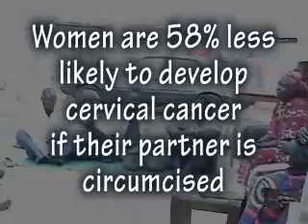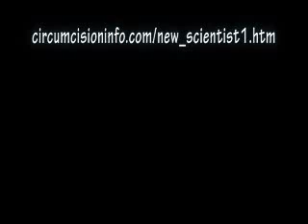Male circumcision reduces cervical cancer in women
Circumcision cuts cervical cancer rates

NewScientist.com, April 2, 2002

Emma Young

Increasing the rate of male circumcision could slash cases of cervical cancer in women, according to a new report.

A team led by Xavier Castellsagué at Llobregat Hospital in Barcelona reviewed seven studies from five countries on a total of almost 2000 couples.

Women with "low-risk" partners - men who had previously had fewer than six sexual partners - had a similar risk of cervical cancer, whether their partner was circumcised or not. But women with "high-risk" partners were 58 per cent less likely to develop cervical cancer if their partner had been circumcised.

The team also found that Human Papilloma Virus (HPV) was present in almost 20 per cent of uncircumcised men, but in fewer than six per cent of circumcised men. HPV is sexually transmitted and contributes to the development of nearly all cases of cervical cancer. Circumcision is important because the inner lining of the foreskin is thought to be especially vulnerable to infection.

Easily cured

A link between male circumcision and reduced risk of cervical cancer has long been suspected. But the new study quantifies that risk.

"If we assume that 25 per cent of men around the world are circumcised, then the general adoption of circumcision might lead to a further reduction in the incidence of cancer of the cervix of 23 per cent to 43 per cent," write Hans-Olov Adami of the Karolinksa Institute in Sweden and Dimitrios Trichopoulos of the Harvard School of Public Health, US, in a New England Journal of Medicine editorial accompanying the research paper.

Worldwide, there are about 466,000 cases of cervical cancer each year. The disease is easily cured if detected early enough, and most deaths occur in the developing world.

Castellsagué's team used data from Brazil, Spain, Thailand, Colombia and the Philippines.

Journal reference: New England Journal of Medicine (vol 346, p 1105)